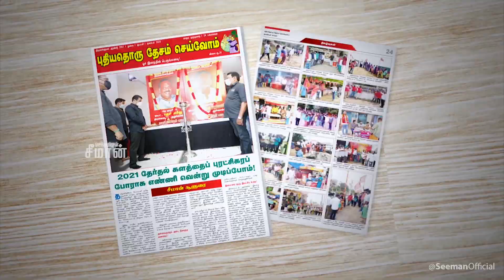மகத்தான செயலுக்கு பின்னணி...? நாளும் பல நற்செய்திகள் | 14-09-2021 | 075 | Seeman Official